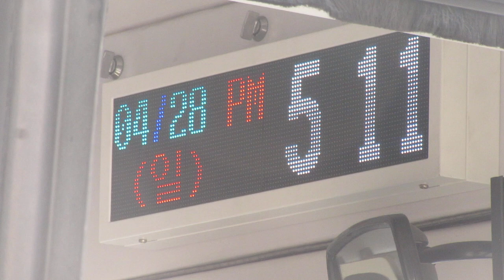고양시(高陽市 コヤン市) 버스(バス) 차량내부(車内) LED전광판(LED電光掲示板) 화정역(花井駅)